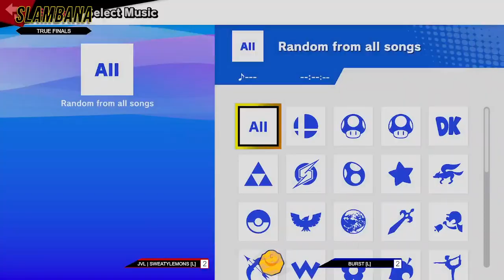[Slambana #109] Grand Finals: JVL | SweatyLemons (Lucina) vs. Burst [L] (Link)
Slambana #109
4/13/2022

Live every Wednesday at 5:30pm CST